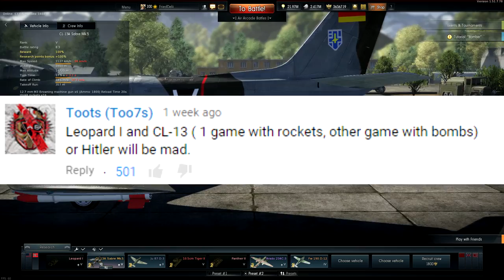War Thunder TANKS! LEOPARD 1 & CL-13 SABRE! War Thunder Combined ARMS!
In today's War Thunder episode we take out the Leopard 1 for tank combat, and to fly over-watch we have the CL-13 Sabre! Enjoy!